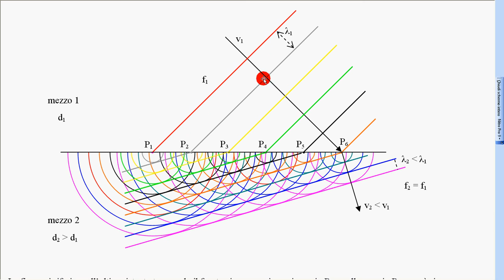53 onde si piegano verso la costa